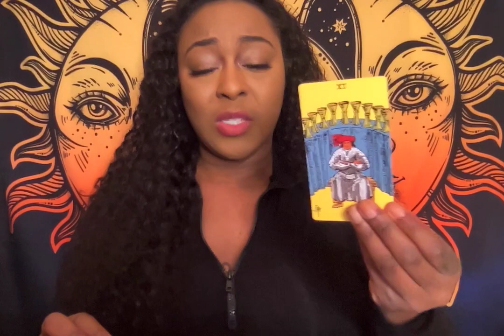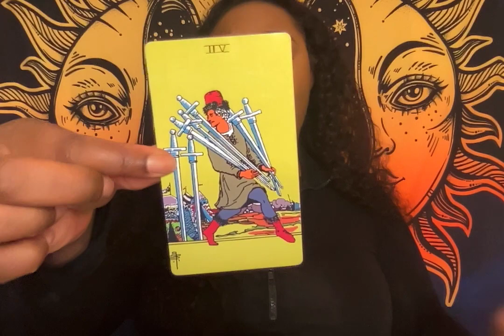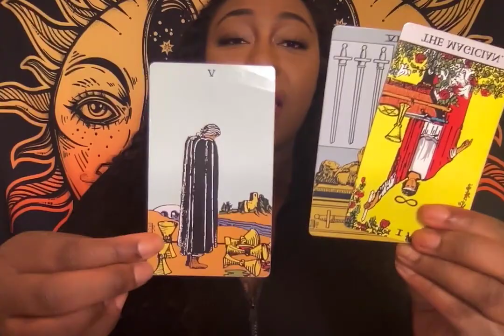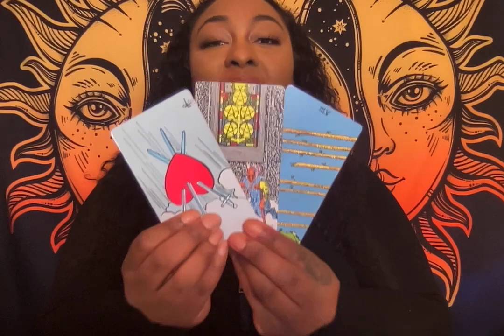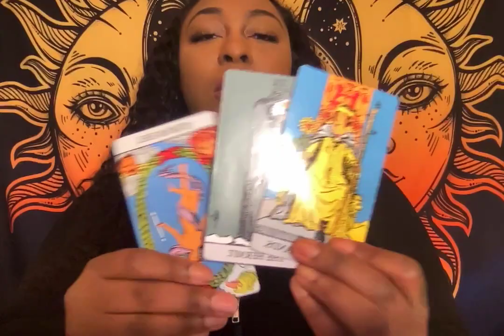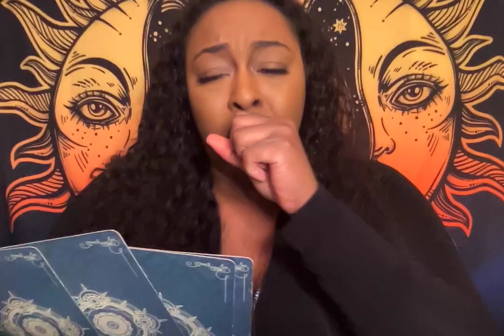DIVINE FEMININE - KARMIC ACTING LIKE YOU ONLY MAKE THE DIVINE MASCULINE THINK OF YOU EVEN MORE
30Min for $30

Phone Coaching
30Min Phone Coaching $50
1hour Phone Coach $100

Tarot Readings
I offer 3 Different Types of Readings
10 min reading $50
15 min reading $60
20 min readings $70

Zelle
Apple Pay